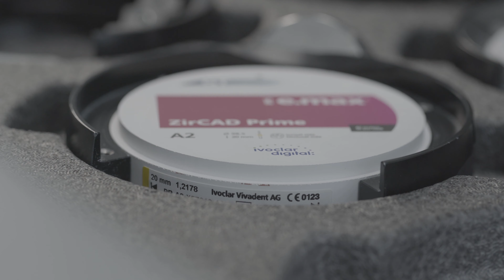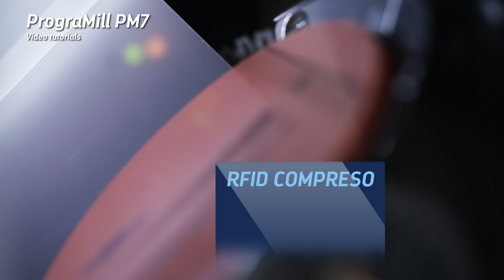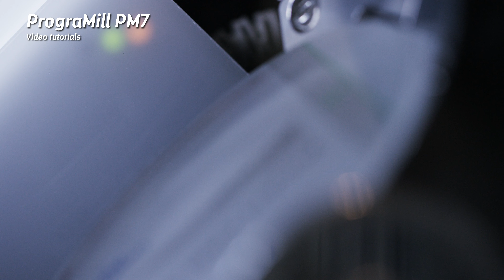Video tutorial PrograMill PM7 – Gestione materiali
Questo video tutorial illustra come caricare i materiali nell' holder.